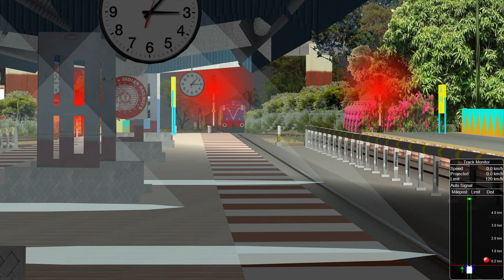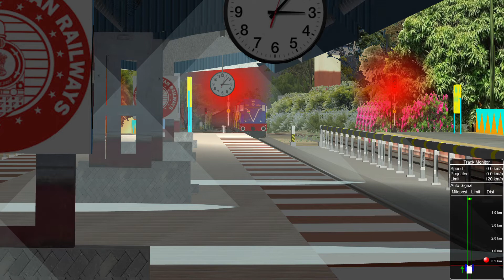12072 :::: Jalna Dadar Janshatabdi Express :::: MSTS :::: Khandesh Route ::::: Openrails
Hey, everyone, this is my 3rd act12072 Jalna Dadar Janshatabdi Express, soon it will be coming on irts.net.

20 mins long halt at Aurangabad station, enjoy the AI shunting and traffic.

Location: Aurangabad Station.

 Route Maker: Ramesh Mahajan Sir

Act Maker: Dhaval Shah(Dhavaluu)

Khandesh Route Description (approx 3000kms)

• CSMT to Kalyan-Nashik-Manmad-Bhusawal-Itarsi-Bhopal Jn
*Churchgate -Mumbai central-Bandra T.-Vasai to Valsad work in progress
• Manmad to Aurangabad
• Manmad to Daund
• Daund to Pune
• Pune to Kalyan
• Valsad to Surat-Vadodra-Ahemdabad
• Jalgaon to surat
• Chalisgaon to Dhule
• Kalyan to Lokmanya tilak terminus
• Kalyan to Vasai rd-Dahanu-Valsad(work going on)
*Itarsi to Jabalpur(work going on)
• Bhusawal to Malkapur
all these sections are in a single route
* Diva-Panvel-Karjat

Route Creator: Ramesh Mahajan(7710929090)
Act by: Dhaval Shah